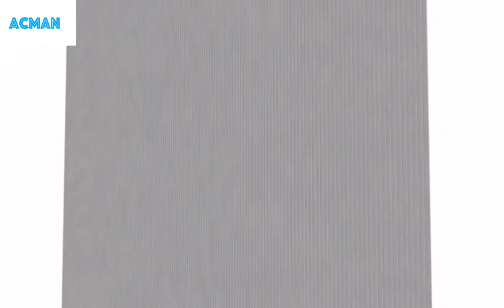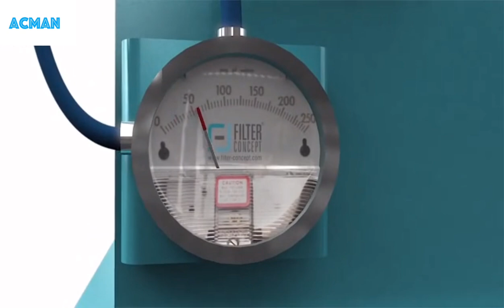How cartridge filter dust extractor works?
This video is describing how cartridge dust collector working, from dust into pipe to dust collector, and pulse-jet cleaning... web

Cartridge dust collector is the best choice for Removing dust from pulverizing and grinding, crushing, sanding, powder injection and sealing, severing and cutting, stone and metal work, cutting work, substrate work and welding work...